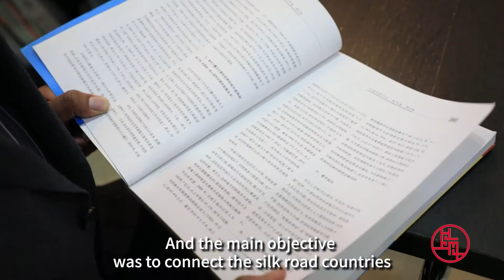【ENG SUB】在上海 我感觉自己离梦想更近了 | A.A.M.Muzahid 安东尼 | Shanghai Through Our Eyes《百年大党——老外讲故事》EP54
【主讲人】安东尼-上海大学通信与信息工程学院博士研究生
【剧情简介】在孟加拉国的时候，安东尼就对上海这座城市心生向往。2017年，安东尼来到上海求学。他说：“在上海，我感觉自己离梦想更近了。”